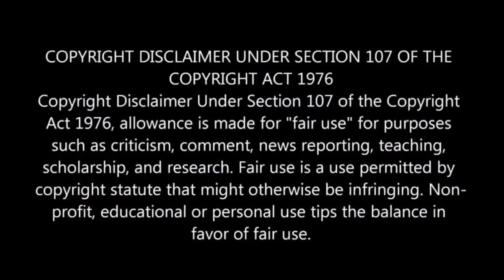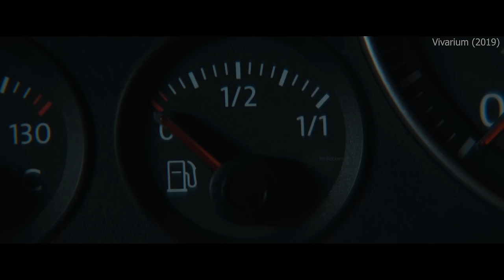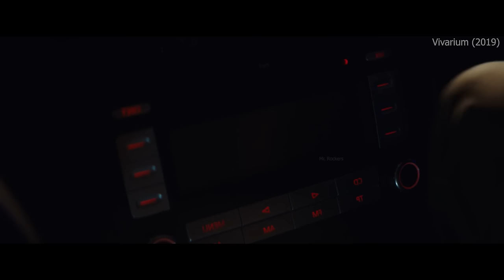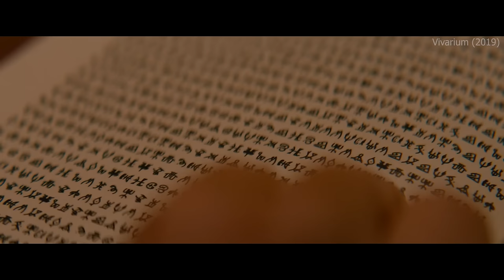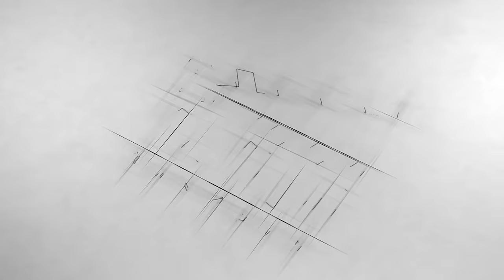Husband-wife Trapped In (भूल भूलैया) Of Mysterious House | Movie Explain in Hindi